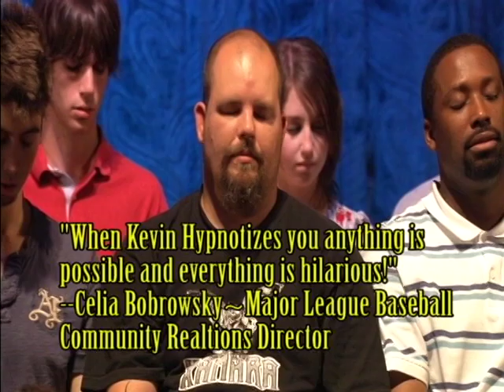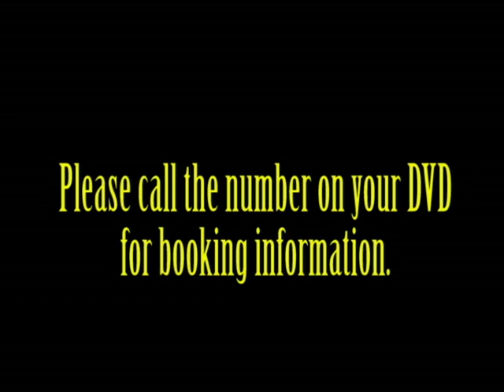In Your Head - Comedy Hypnosis Hypnosis Unleashed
Hypnotist Kevin Lepine
HypnosisUnleashed.com